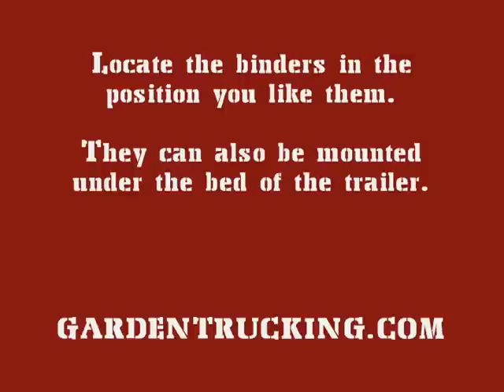Ratchet binders From Gardentrucking.com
Ratchet binders for 1/14 and 1/16 scale RC Semi trailers like Tamiya and Wedico